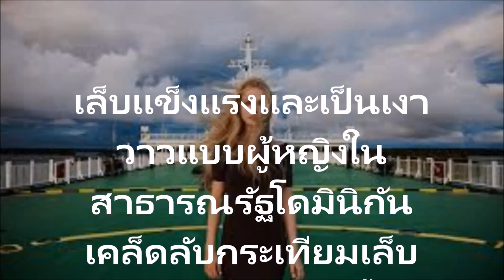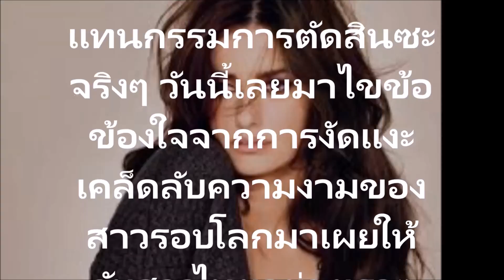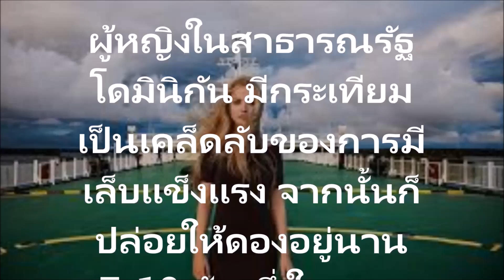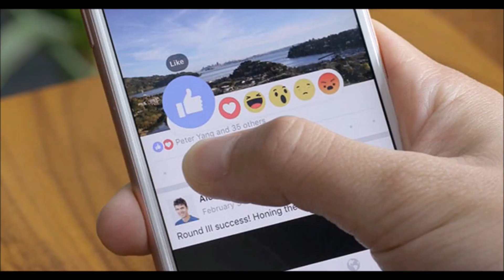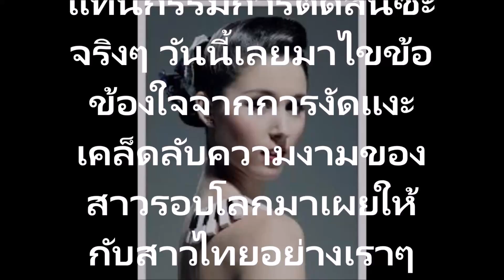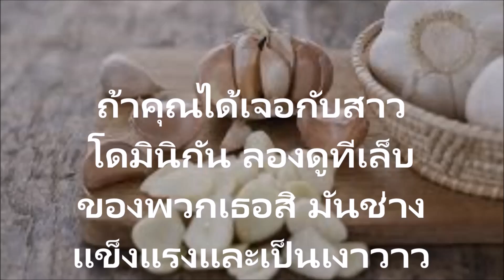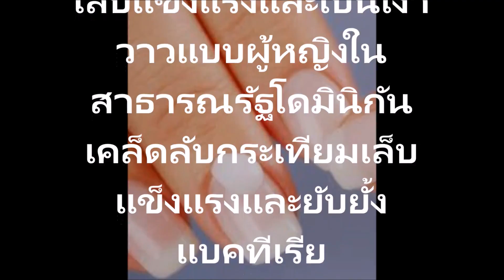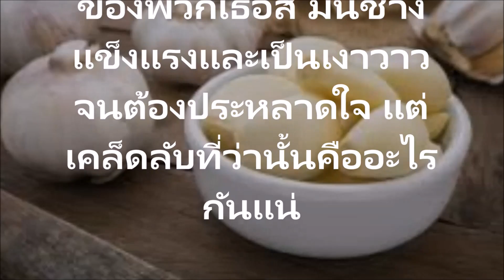เล็บแข็งแรงและเป็นเงาวาวแบบผู้หญิงในสาธารณรัฐโดมินิกันเคล็ดลับกระเทียมเล็บแข็งแรงและยับยั้งแบคทีเรีย